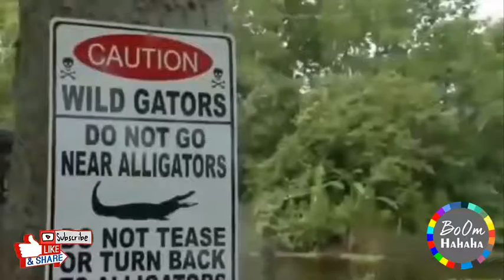Top Cats Vs Cucumbers Funny Cat Videos Compilation Gatos Vs Pepinos Vídeo By BoOm Hahaha Chan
Can you hold your laugh while watching these clips?  :)
Mix of best and funniest animal & human fails.
We bet you will lose this laugh challenge. Anyways, what is your favorite clip? :)

The content in this compilation is licensed and used with authorization of the rights holder.
If you have any questions about compilation or clip licensing, please contact

I make this video for help my family. because i'm don't have money for more study

I'm sorry for copying this video from other channerl.

Please not angry me.

So please help me. all brother and sister

 From:  "BoOm Hahaha" Channel.
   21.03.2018